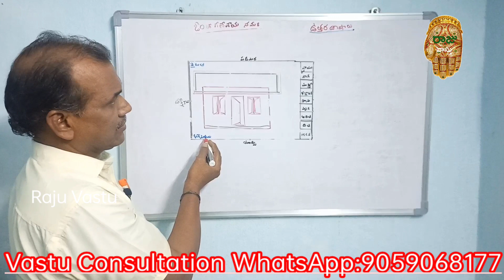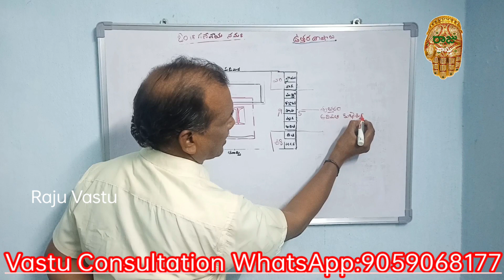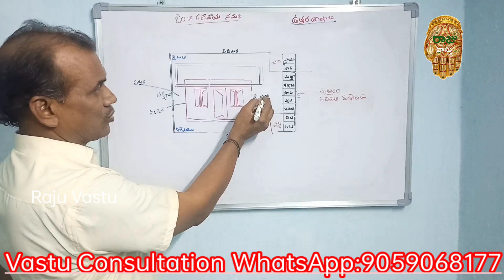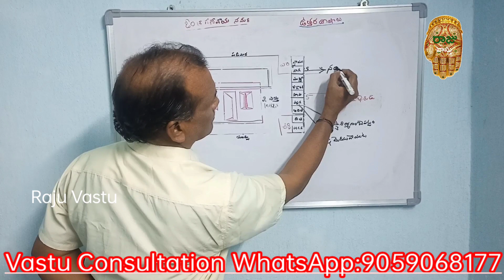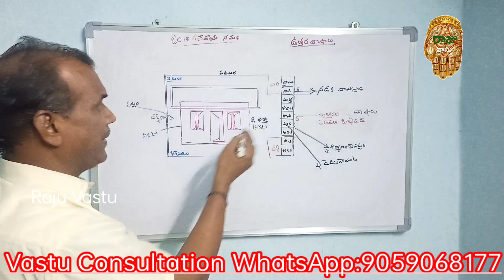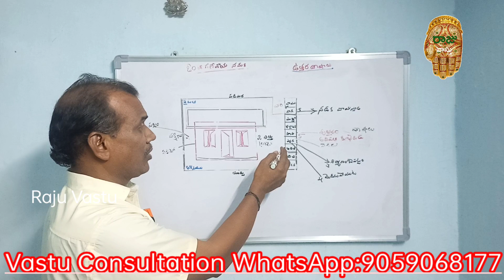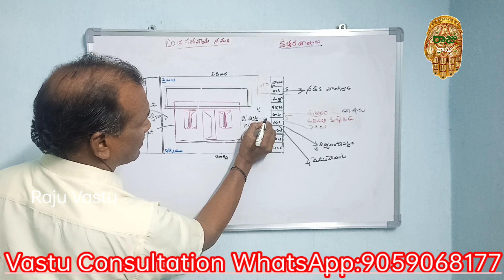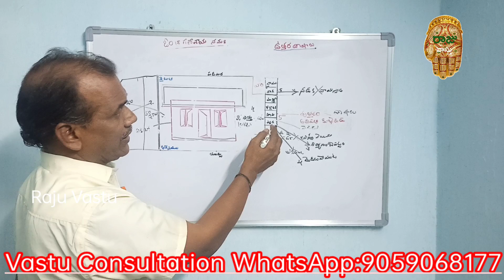ఉత్తర దిక్కు ఇంటి వాస్తు దోషాలు || North Vastu Defects